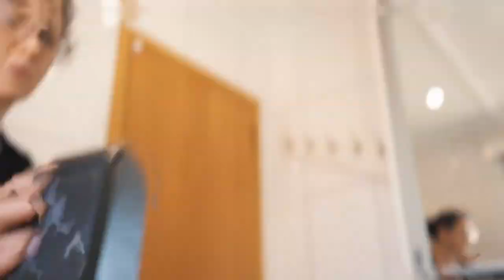Dispenser Suporte Porta Álcool Em Gel Saboneteira Premisse